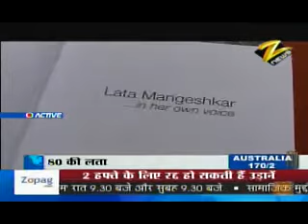Lata mangeshkar-special report part-2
Special report on lataji